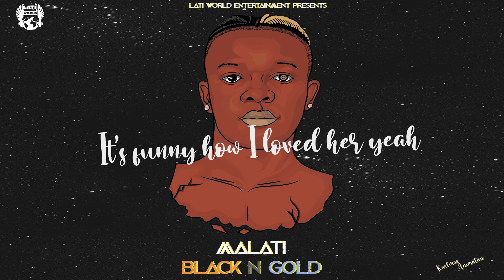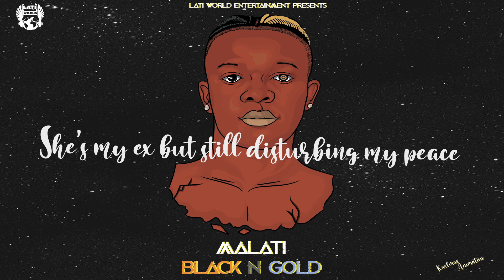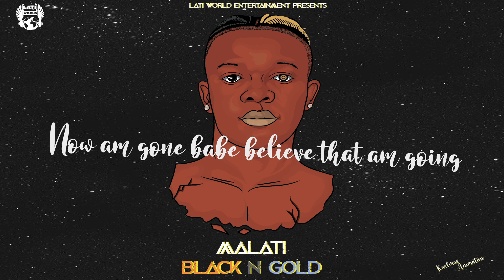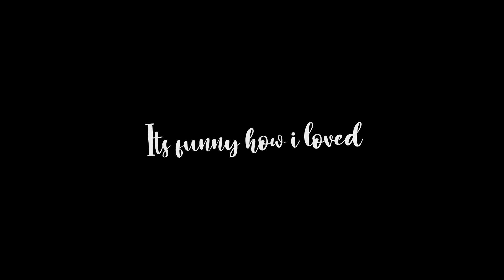Malati - X (Lyric Video)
In the world of identity crisis and uncertainty, the Black and Gold EP highlights a spectrum of one’s true identity through a lens of a circle of people who truly know us. This EP gives a drive of motivation to one’s going through ups and downs of life. There many components that can be added on the list but in a nutshell, I feel privileged to share my gift of music to the world and the words I can speak better than anything is music.

Lyric Video by: Karlmax Art performing All In (Visualizer).

Lyrics:

It's funny how I loved her yeah
It's funny how I missed her yeah
Now am gone

Past we play we made love replay
Couple better before come back we date
We make set off first please hold off the break offs
A jahman hesitates to cut off his dreadlocks
Limo nga fyashupa balabwela ku dyole
Ex on demand wilenga nifyole
Nshibwelela inuma mwileka mponte
Pali limbi uli mupepi wechi baby (uh)
Bekubelesha kuti bakupa ishamu
Neighbour umulomo ifi fya bu shetani
Ala pachipanda pamwesu kuibweshamo
Kuti waba nga story ya kantu

She's my ex but still disturbing my peace
I never gave her nun but she still pleading on her knees
Ladies umufulo wapiti ubufi
Keep it real with me limbi shakwashe ulipi
Kadyonko ni first taste before we attempt
Physically chauma na bag ya cement
Spiritually fyabipa muchiloto
Leka nkwebe no human being is immortal
Love tomona abena valentina
Hate ni jealous ifumye mu mupingo
Pachi panda pamyesu kuibweshamo